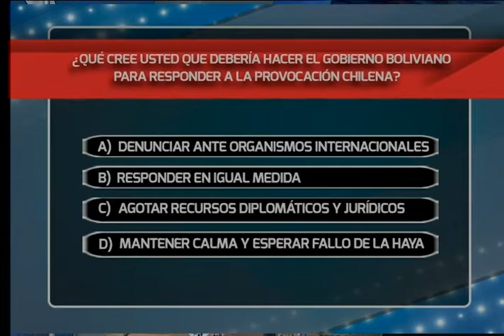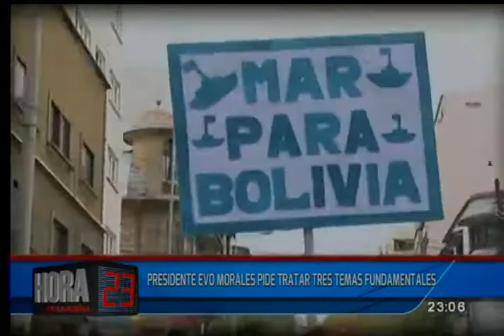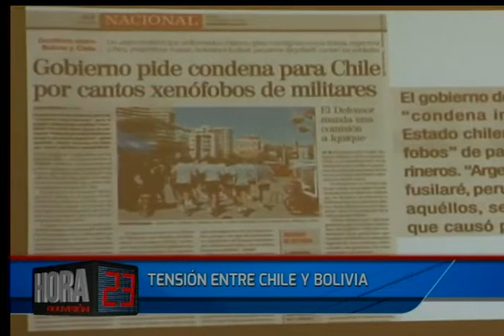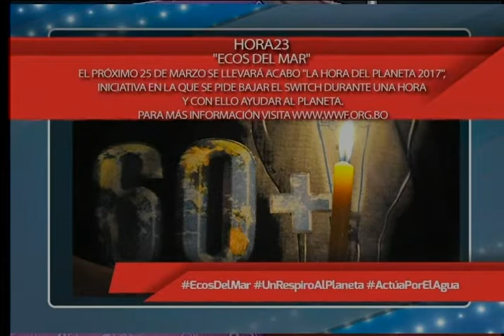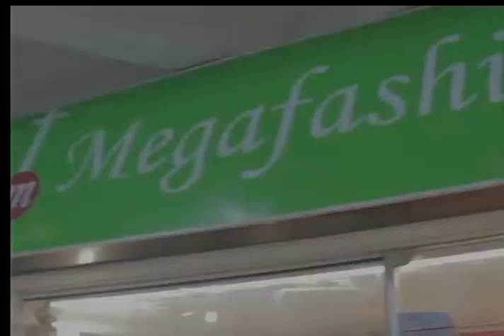Hora 23: Programa del 23 de Marzo de 2017